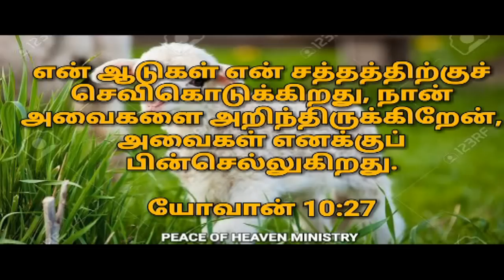இன்றைய வசனம் [30/04/2019]| Today bible verse / TAMIL / ENGLISH / BIBLE VERSES FOR YOUR LIFE TODAY